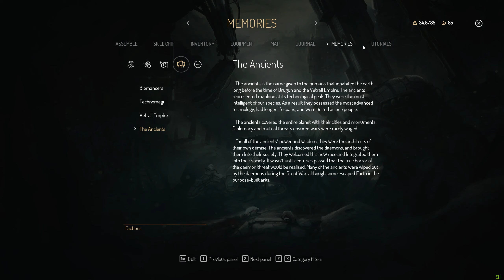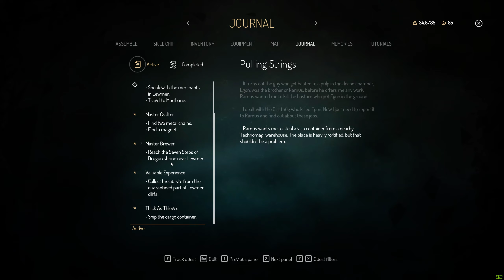Seven - Part 5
I start off getting materials for the crafting station. I find a health upgrade and then I kill myself. Then I go walking around so more trying to figure out what the hell is happening. I discover Mortbane, I believe that is my objective. ohh how easily I get distracted with things, I find quick travel points. Not that I can use them yet, but I found one. I got too cocky with the worm animal things, as of now I cannot kill those...or the giant crab things.